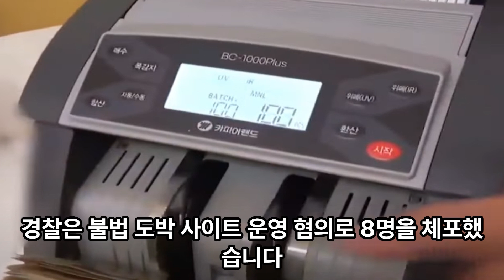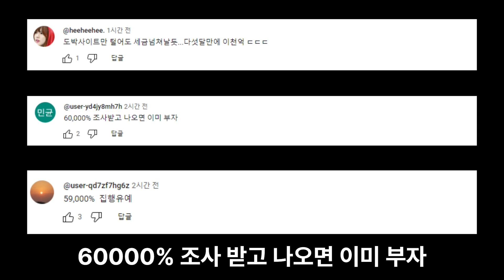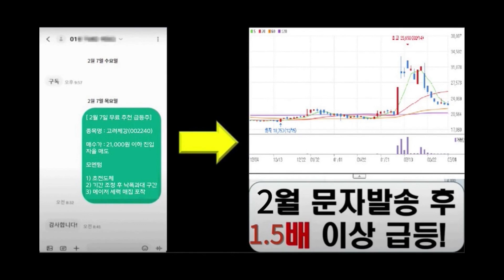평범해 보이던 상품권 판매소…앉아 건드리지 마 무슨 일